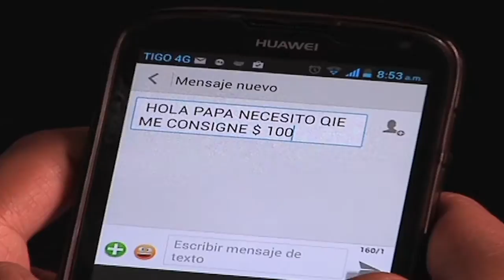Capturada banda de hurto con la modalidad de rompre vidrios en Bogotá - policiadecolombia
Cuatro integrantes de la banda "Los Isilisos" dedicados al hurto mediante la modalidad conocida como rompe vidrios, fueron capturados por la Policía en Bogotá.

Síganos en:

Facebook: Policía Nacional de los colombianos